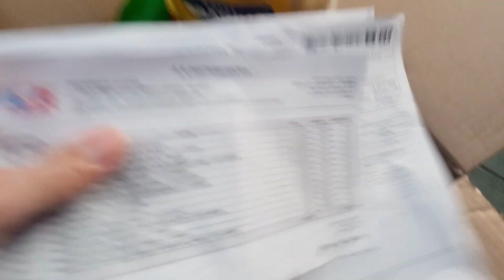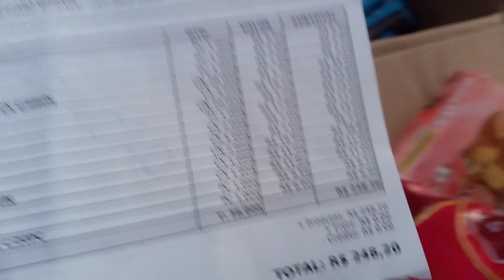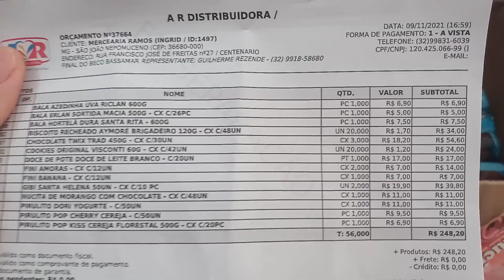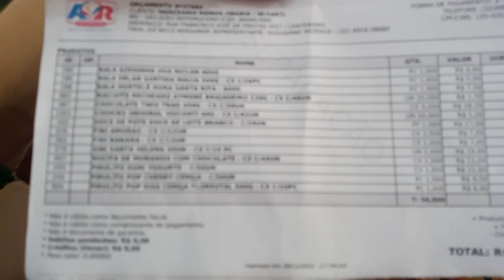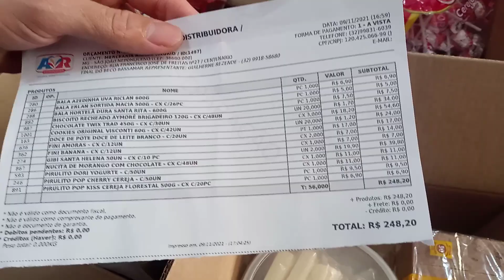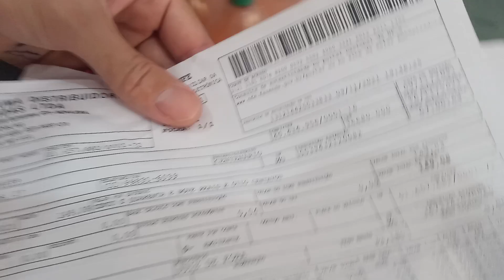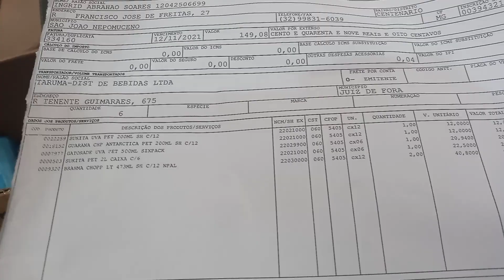BOMBONIERE + AMBEV COM PREÇO DE COMPRA E VENDA😊